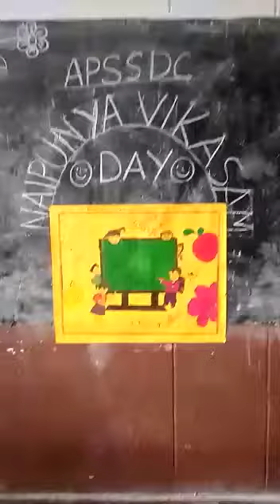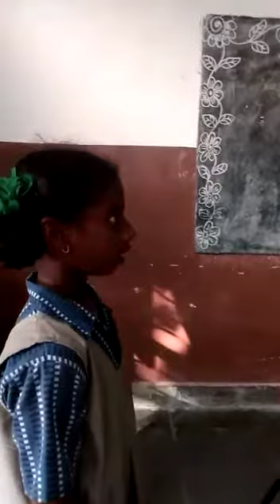Naipunya Vikasam project activities(3)